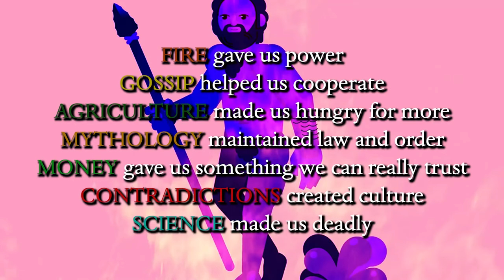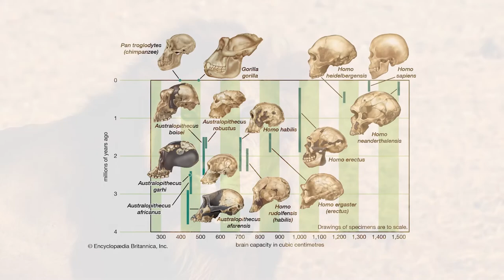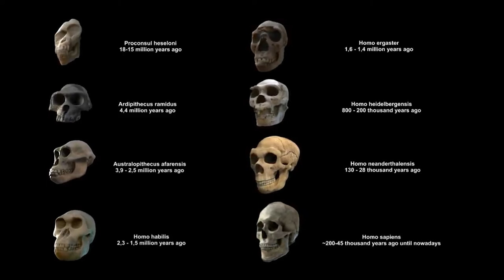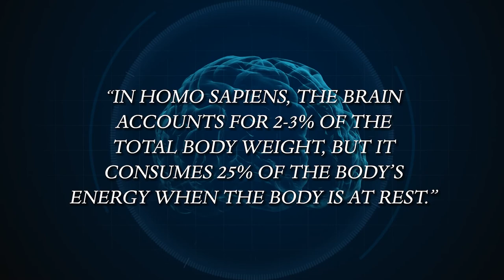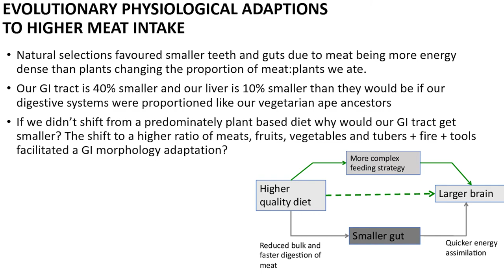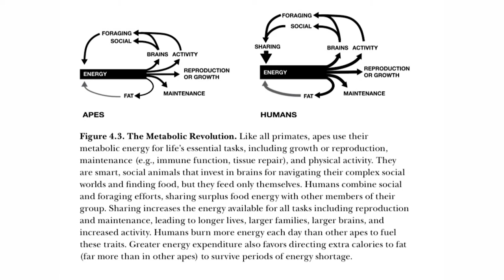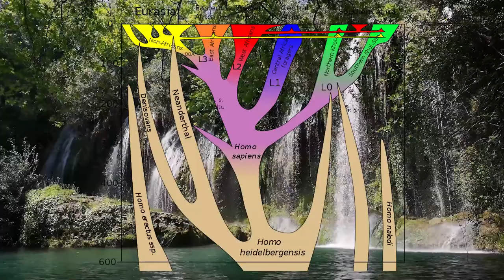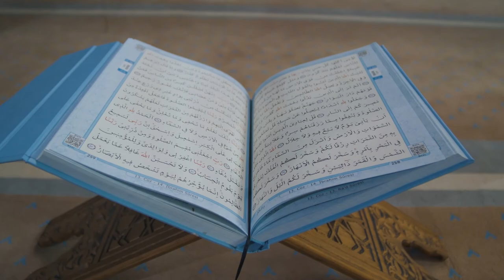Sapiens Book Summary | The Cognitive Revolution: An Animal Of No Significance (Yuval Noah Harari)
Sapiens is a wondrous chronicle of the extraordinary history of the human species - from apes to rulers of the world. How did millions of years of evolution get us here? Why are the cognitive, agricultural and scientific revolutions pivotal moments in history and what uncertainty lies ahead of us? Everybody reading this is a Homosapien, yet almost everyone knows very little about the history, science and mythology of who they are. Sapiens illuminates remarkable moments in history and groundbreaking ideas that will change the way you interface with reality. I hope this book is as enlightening to you, as it was to me.

Human evolution and history. (0:00)
Human evolution and species diversity. (4:21)
Human brain evolution and metabolism. (8:04)
Human evolution, adaptation, and sharing. (14:59)
Human evolution and the success of Homo sapiens. (18:51)